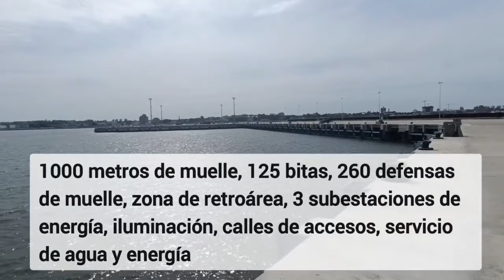Obras en Puerto Capurro - Montevideo